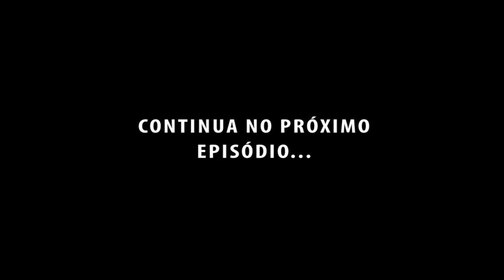Quero ser como ele... | Parte 1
Finalmente o Sapinho conseguiu virar um Pinguim! Mas será que isso deixou ele feliz?

Esse vídeo é ideal para ser usado por psicólogos na Terapia Infantil, professores da Educação Infantil e pais para falar sobre o tema com as crianças. Está baseado na Psicoeducação da Terapia Cognitiva Comportamental e na Disciplina Positiva.

Criação e Produção: Mariana Simon © Todos os Direitos Autorais Reservados Lei 9.610/98